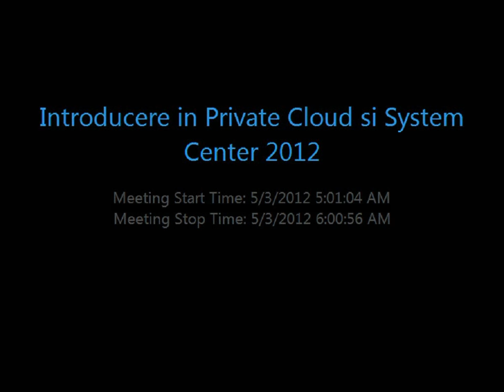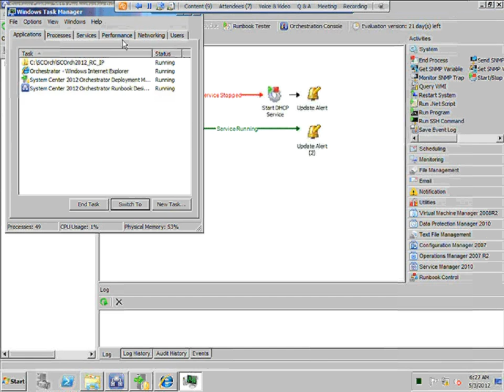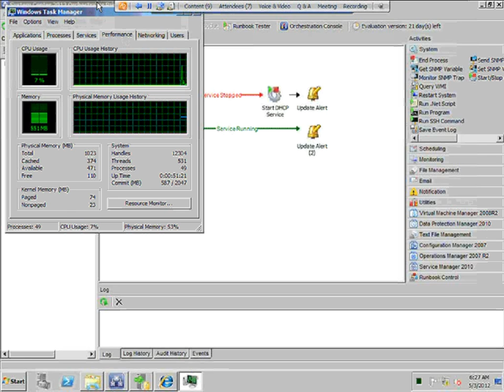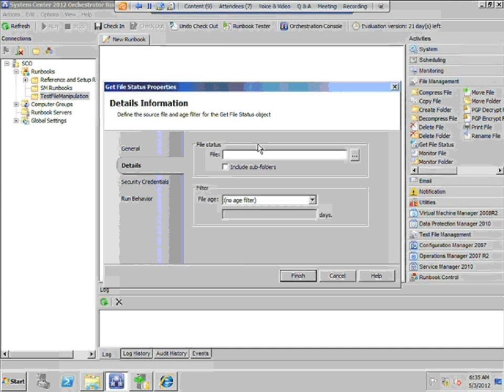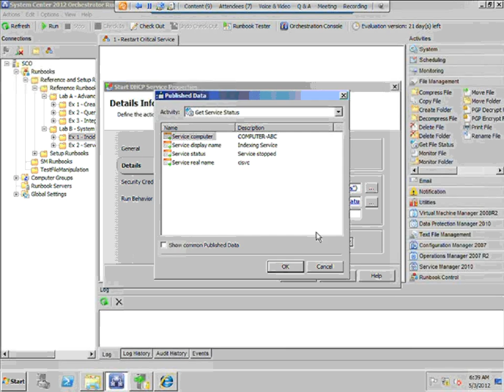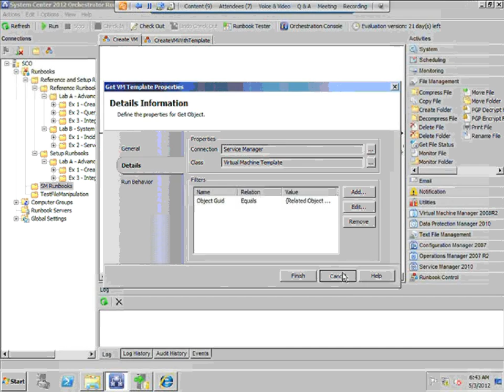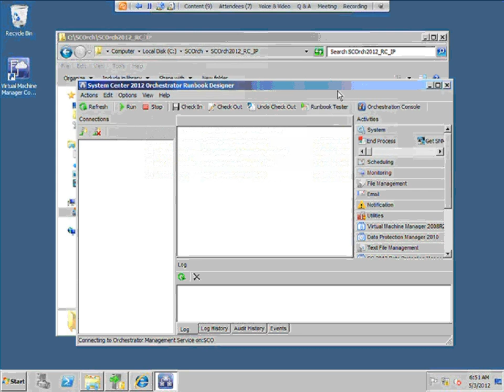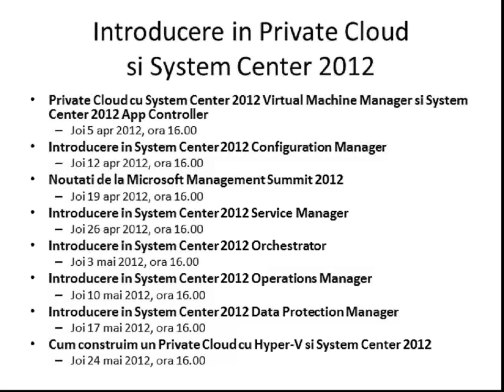Introducere in System Center 2012 Orchestrator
Prezentare sustinuta Joi 3 mai 2012, ora 16.00